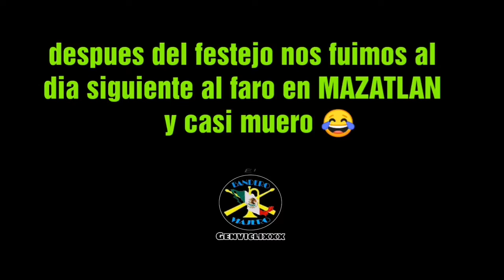GANE IMDEM 2019 / leyenda oro campeón IMDEM 2019 / BANDAS DE GUERRA / BLOG DONDE CASI MUERO FARO MAZ